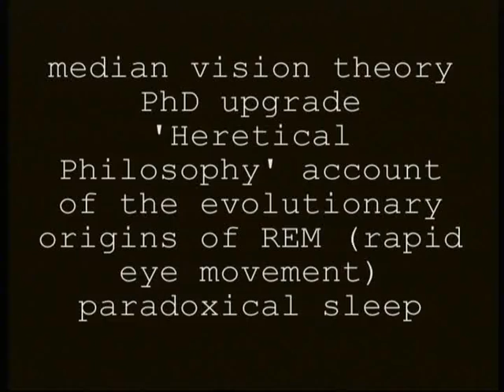third eye part 7 REM and real time hypothesis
steve-nichols.com THIRD EYE movie part 7 of 8 PHILOSOPHY featuring Prof. Richard Gregory, Rupert Sheldrake, Steve Nichols and others. Music by Nao Masuda.